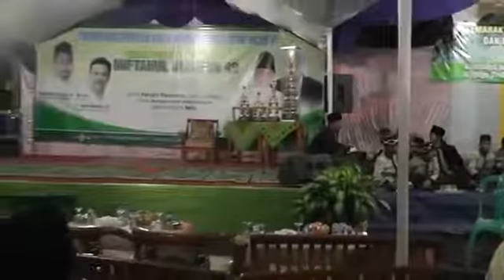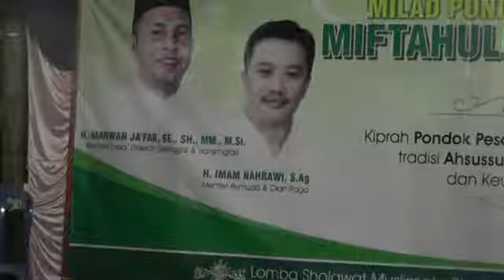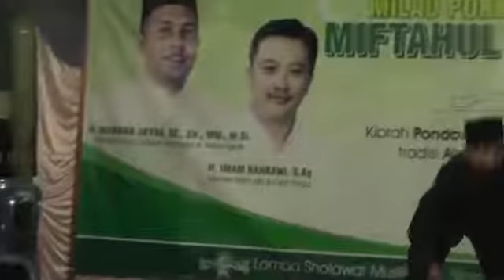Marawis Hadroh Harlah Pondok Pesantren Miftahul Ulum Bangunsirna